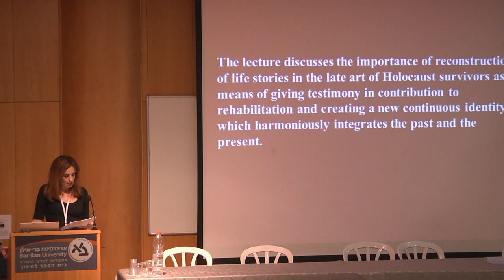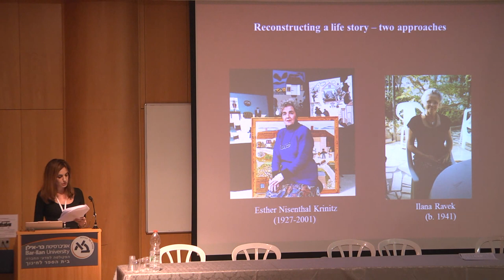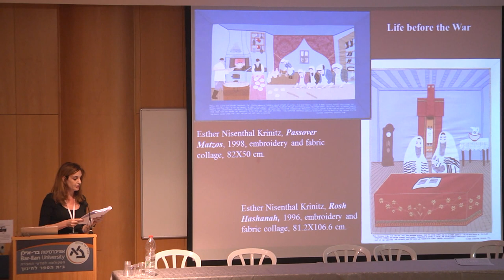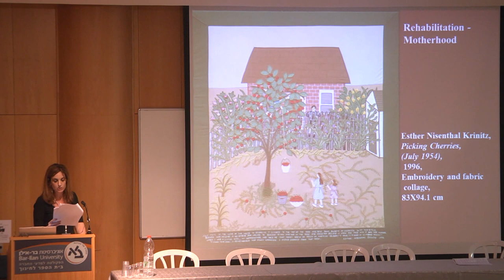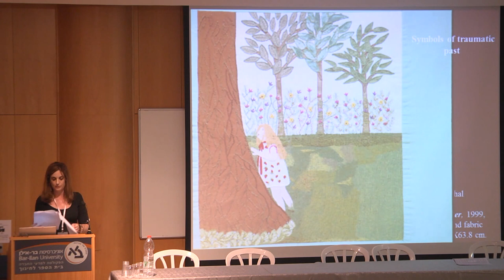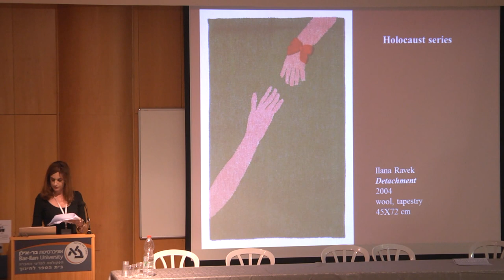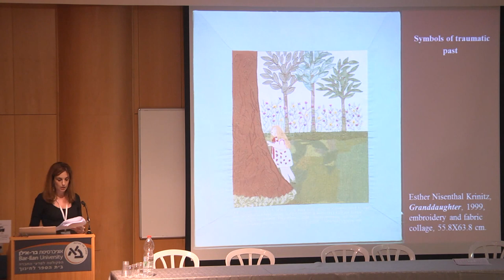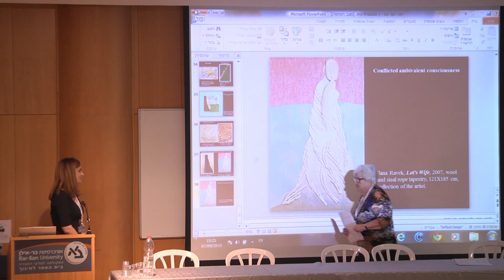Jewish Art as Autobiography: Reconstructing Life Stories of Holocaust Survivors - Mor Presiado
"Jewish Art as Autobiography: Reconstructing Life Stories of Holocaust Survivors", a lecture given by Mor Presiado, of Bar-Ilan University, during the conference:
Constructing and Deconstructing Jewish Art, held by Bar-Ilan University and the Israel Science Foundation in September 2015.